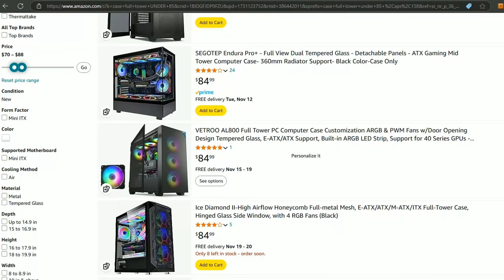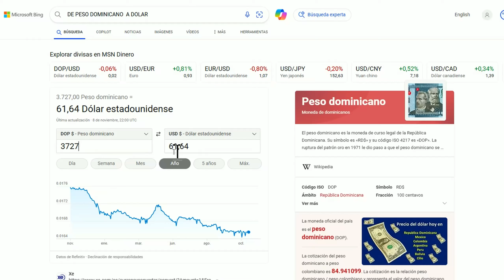FANTECH HEXA XL CG82, EL MEJOR CALIDAD PRECIO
Fantech CG82 Negro Case Gaming 4 abanicos RGB Panel de Vidrio redefine el estilo y la funcionalidad en el mundo del con su diseño innovador y características avanzadas. Equipado con un impresionante lateral templado, este case no solo ofrece una vista espectacular de tu configuración interna, sino que proporciona una robusta protección para tus componentes. Añade un espectáculo de luces personalizable que se sincroniza con tu estilo y ambiente.

Si lo quieres comprar en tu pais, puedes buscar en Facebook marketplace o la pagina local que uses para comprar en tu pais..

CPU: AMD Ryzen 5 5600G
GPU: XFX Speedster QICK319 RX 7700 XT
GPU: GIGABYTE Radeon RX 6600
MOTHERBOARD: B550M AORUS Elite AX
MEMORIAS: CORSAIR Vengeance LPX 16GB
NVME: WD_BLACK 1TB SN770
PSU: Thermaltake SMART 600W
CASE: Antec NX410 ATX Mid-Tower (ALTERNATIVA Al del vídeo )

 / bidotech

Transcripción